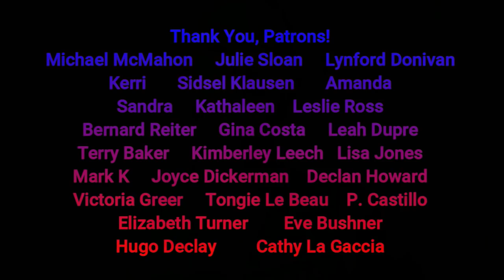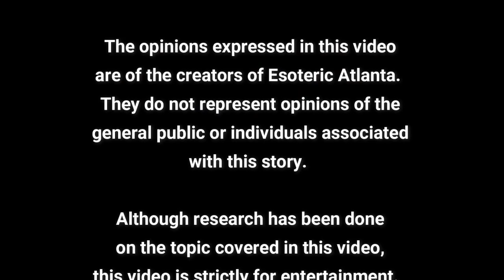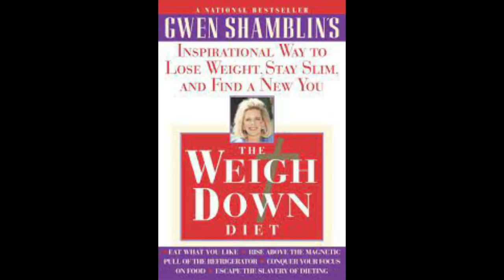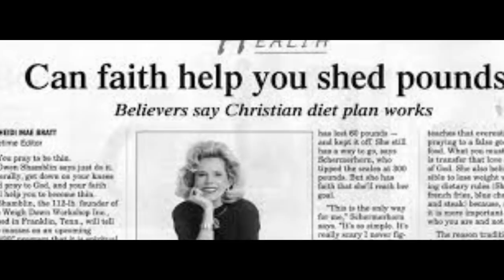Gwen Shamblin Lara: The Controversial Christian Diet Guru Who Just Tragically Lost Her Life.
At 10:53 AM, May 29, 2021, a small private plane heading to Florida crashed into lake in Tennessee.  On board were members of the Remnant Fellowship Church, one of whom became a media sensation in the 90s for her "Weigh Down Workshop."  Today we're going to talk about Gwen, her beliefs, and her controversy.  At the end, my own mother "weighs in" on her experience participating in Gwen's workshop.

If you were a member of Gwen's church or participated in her workshop, I would love to hear from you.